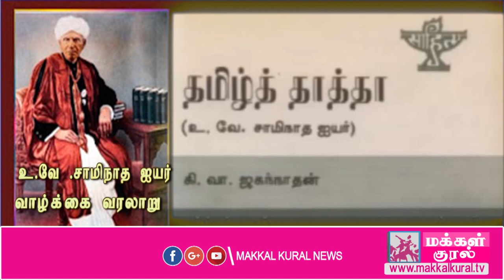உ.வே .சாமிநாத ஐயர் வாழ்க்கை வரலாறு | U. V. Swaminatha Iyer Biography | Makkalkural Tv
உ.வே .சாமிநாத ஐயர் வாழ்க்கை வரலாறு  |   U.V. Samyantha Iyer biography